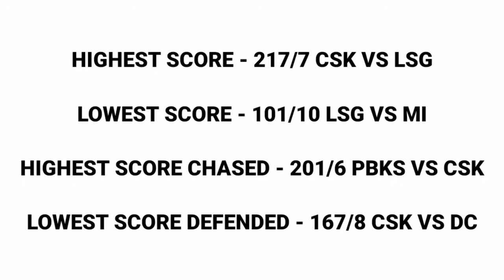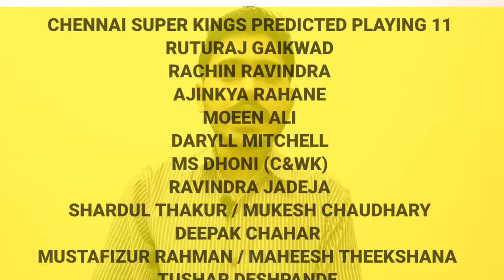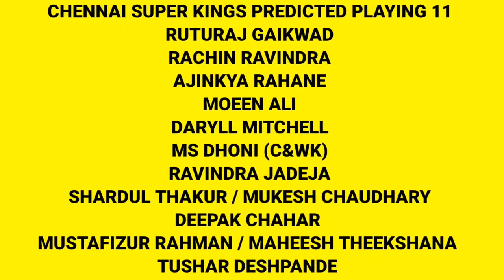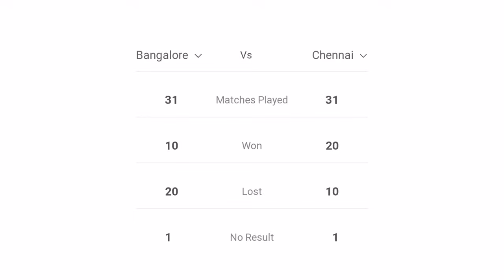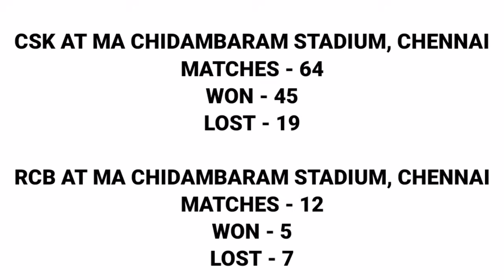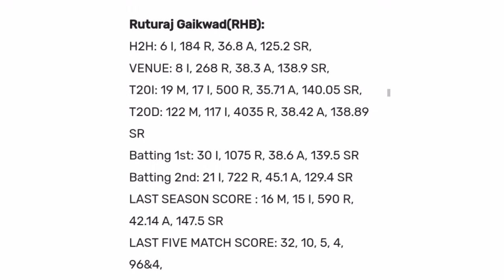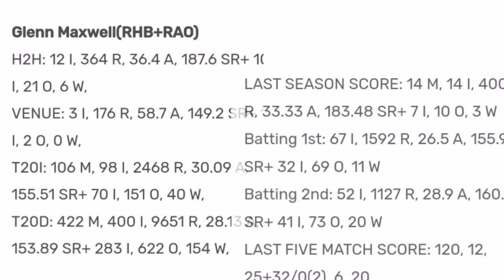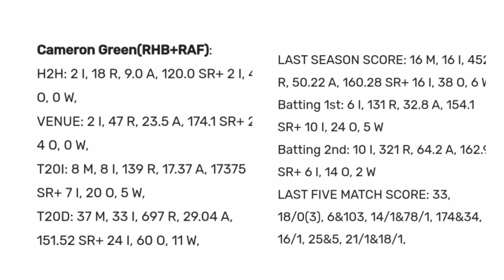CSK vs RCB IPL 2024 1st Match Prediction | MA Chidambaram Stadium Chennai Pitch Report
Your Queries -
1. CSK vs RCB IPL 2024 1st Match Prediction
2. MA Chidambaram Stadium Chennai Pitch Report
3. CSK vs RCB Dream 11
4. Chidambaram Stadium Chennai Pitch Report
5. Chennai Pitch Report
6. Chennai Stadium Pitch Report
7. Chennai Pitch Report in Hindi
8. IPL First Match 2024
9. CSK vs RCB Dream 11 Prediction
10. Chennai Super Kings vs Royal Challengers Bengaluru Match Prediction
11. CSK vs RCB Pitch Report
12. CSK vs RCB Today Pitch Report
13. CSK vs RCB 2024 Pitch Report
14. IPL 2024 First Match CSK vs RCB Playing 11
15. Pitch Report MA Chidambaram Stadium Chennai
16. Pitch Report MA Chidambaram Stadium
17. Tomorrow Match Pitch Report
18. Today Match Pitch Report
19. RCB vs CSK Pitch Report
20. Gujarat Titans vs Chennai Super Kings Pitch Report
21. CSK vs RCB 2024 Playing 11
22. CSK vs RCB Match Prediction
23. Chennai Super Kings vs Royal Challengers Bangalore
24. CSK vs RCB main se kon jitega
25. Aaj ka Match Kaun Jitega
26. Aaj ka IPL Match
27. Chennai Super Kings vs Royal Challengers Bangalore Match Prediction
28. Royal Challengers Bangalore vs Chennai Super Kings Match Prediction
29. CSK vs RCB Kaun Jitega
30. RCB vs GT Kaun Jitega
31. CSK vs RCB Aaj ka Match
32. RCB vs CSK Aaj ka Match
33. Match Prediction Today
34. Today IPL Match Prediction
35. Chennai vs Bangalore mein kaun Jitega
36. Bangalore vs Chennai main kaun Jitega
37. CSK vs RCB me Kon Jitega
38. Chennai Super Kings vs Royal Challengers Bangalore
39. Royal Challengers Bangalore vs Chennai Super Kings
40. Today Match Prediction
41. 22nd March ka IPL Match
42. IPL 2024 22nd March
43. IPL 2024 1st March
44. CSK vs RCB Highlights
45. RCB vs CSK Highlights
46. IPL 1st Match Highlights
47. Chennai Super Kings vs Royal Challengers Bangalore Highlights
48. Royal Challengers Bangalore vs Chennai Super Kings Highlights
49. RCB vs CSK 1st Match Preview
50. CSK vs RCB Match Preview
51. Chennai Super Kings vs Royal Challengers Bangalore Match Preview
52. Royal Challengers Bangalore vs Chennai Super Kings Match Preview
53. CSK vs RCB 1st Match Playing 11
54. RCB vs CSK 1st Match Playing 11
55. Chennai Super Kings vs Royal Challengers Bangalore Playing 11
56. Royal Challengers Bangalore vs Chennai Super Kings Playing 11